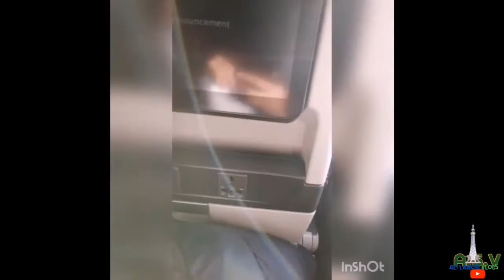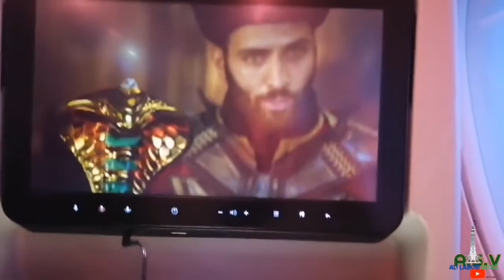Travel to Switzerland from Pakistan | By ali shahid | ali lahori vlogs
mara is vlog ko shuru se Aakhir tak dekhe ga aur like share aur subscribe karega apne rai ka izhaar niche comments mein zarur kare ga aur mujhe sport kare ga shukriya.